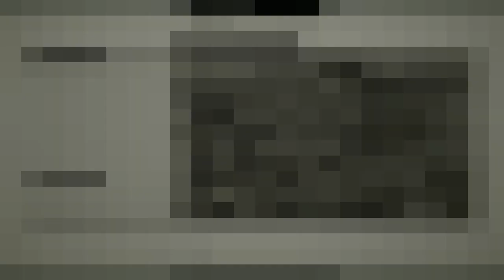Let's Play ► CHAMELEON - #11 Beirut, After Attack